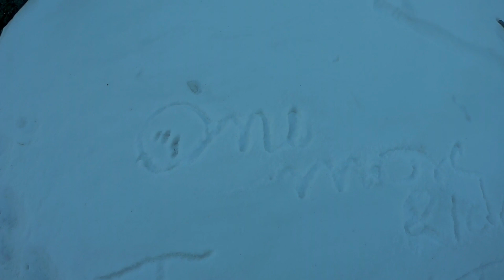Dainkund Peek Dalhousie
posted on 10 jan